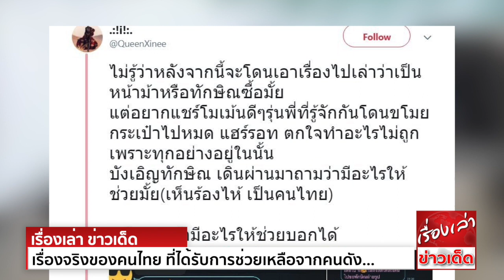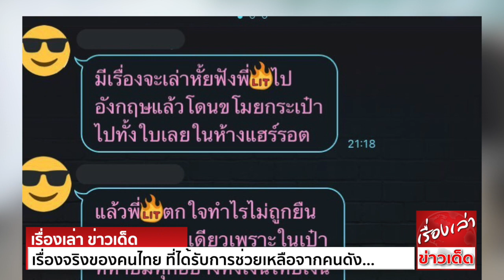เรื่องจริงของคนไทย ที่ได้รับการช่วยเหลือจากคนดัง ที่คนไทยรู้จักกันดี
กลายเป็นอีกหนึ่งเรื่องราวน่าประทับใจ ที่ถูกพูดถึงไปทั่วโลกโซเชียล สำหรับเรื่องที่ออกมาทวีตภาพและข้อความผ่านทวิตเตอร์ เผยเรื่องราวสุดประทับใจที่รุ่นพี่เจอมากับตัว
หลังได้รับความช่วยเหลือจาก นายทักษิณ ชินวัตร อดีตนายกรัฐมนตรี ที่คนไทยรู้จักเขาเป็นอย่างดี โดยเรื่องราวที่เกิดขึ้นนั้น มีดังนี้
"ไม่รู้ว่าหลังจากนี้จะโดนเอาเรื่องไปเล่าว่า เป็นหน้าม้า หรือทักษิณซื้อมั้ย แต่อยากแชร์โมเม้นดีๆ รุ่นพี่ที่รู้จักกันโดนขโมยกระเป๋าไปหมด ในห้างแฮร์รอท ตกใจทำอะไรไม่ถูก
เพราะทุกอย่างอยู่ในนั้น บังเอิญทักษิณเดินผ่านมา ถามว่ามีอะไรให้ช่วยมั้ย แล้วบอกถ้ามีอะไรให้ช่วยบอกได้ รุ่นพี่ก็เล่าให้ฟัง ทักษิณบอกว่า หลังจากนี้ระวังๆนะ คนโดนกันเยอะที่นี่
ถ้าไม่รังเกียจขอให้ผมได้ช่วยอะไรบ้างนะ แล้วยื่นตังมาให้เพราะเห็นว่า พี่ไม่เหลืออะไรติดตัวเลย พี่ก็ร้องไห้โฮเลย ทั้งตกใจและดีใจ พอตั้งสติได้ก็ขอถ่ายรูปด้วย
ตอนหลังคนแถวนั้นเล่าให้ฟังว่า ทักษิณมาที่นี่บ่อย แล้วจะเดินช้าๆ ถ้าเจอคนไทยจะเข้าไปทักตลอด

ขอขอบคุณข้อมูลดีๆจาก จามดอทคอม